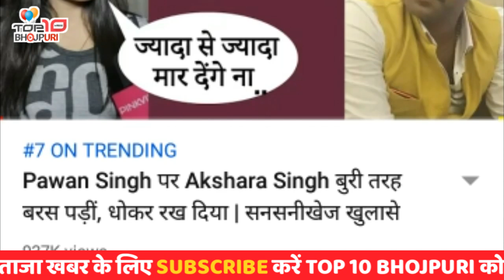शाम के 6 बड़ी खबर | 4 Aug | pawan Singh को जेल, kheshri lal trending पर, awedhesh premi, nirahua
ध्यान दे : - इस वीडियो का मकसद लोगों को ख़बर और जानकारी देना है न की किसी को ठेस पहुँचाना, अगर किसी तरह का कोई शिकायत है तो कृपया पहले आप हमसे संपर्क करे email ID : Disclaimer : - I have used the poster, image or scene in this video just for the News & Information purpose . शाम के 6 बड़ी खबर | 4 Aug | pawan Singh को जेल, kheshri lal trending पर, awedhesh premi, nirahua